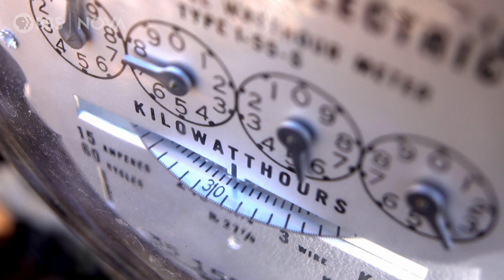Texas' Power Grid Trouble is Far from Over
Many Texans are still reeling from the power outage crisis that occurred earlier this year.

And "It's not just about Texas," says an environmental engineer. It's about the need to rethink our aging energy infrastructure throughout the U.S. Here’s why—and how it may be a sign of things to come.

PRODUCTION CREDITS:

Produced by:
Ari Daniel

Production assistance:
Christina Monnen and Amanda Willis

Archival:
ERCOT, NOAA, Shutterstock, Storyblocks
Texas by Linseed Studio from the Noun Project
NASA Earth Observatory, National Weather Service
NASA's Goddard Space Flight Center SVS

Special Thanks: John Watlington